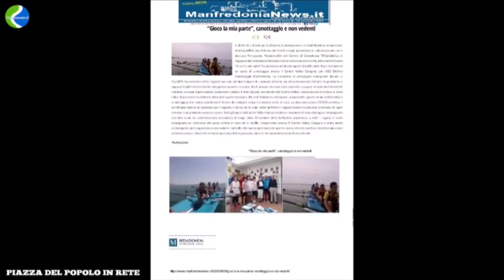PIAZZA DEL POPOLO in rete. Ospite Antonio MARINARO